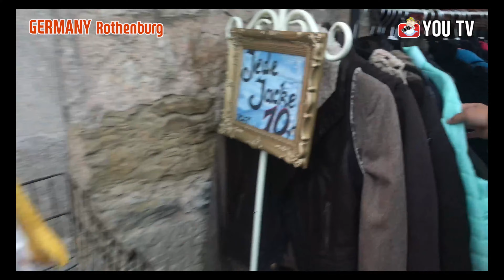독일 로텐부르크#2 망치과자의 원조, 독일 슈네발렌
로맨틱가도에서 가장 예쁜 마을인 독일 로텐부르크에서 다양한 수공예품을 판매하는 거리 상점과 망치과자 슈네발렌도 구경하고, 스파게티와 샐러드, 피자까지 먹고 독일 일정을 마무리했습니다